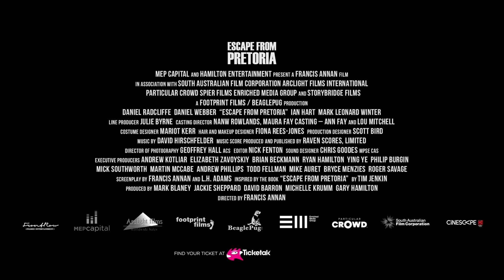Escape From Pretoria - Daniel Radcliffe, Ian Hart, Daniel Webber | March 5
Based on the real-life prison break of two political captives, Escape From Pretoria is a race-against-time thriller set in the tumultuous apartheid days of South Africa.

Directors: Francis Annan
Cast: Daniel Radcliffe, Ian Hart, Daniel Webber